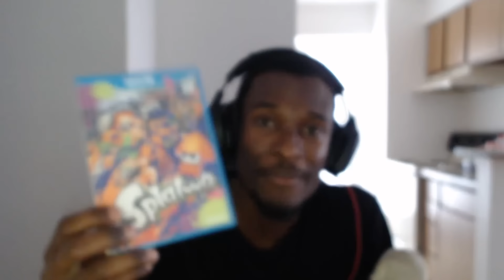Splatoon Fan Donation Thank You Garlic Nation!